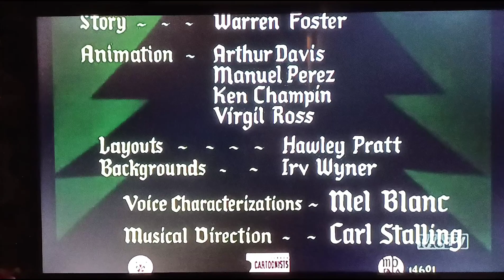Gift Wrapped (1952) Opening On Metv